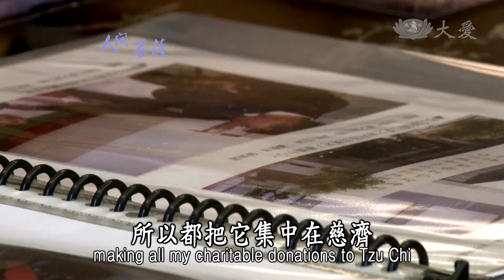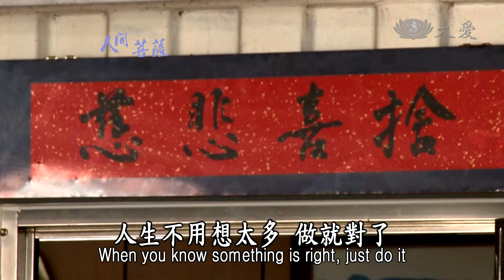【人間菩薩】林賴鳳蘭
【台中北屯】林賴鳳蘭(智蘭)師姊